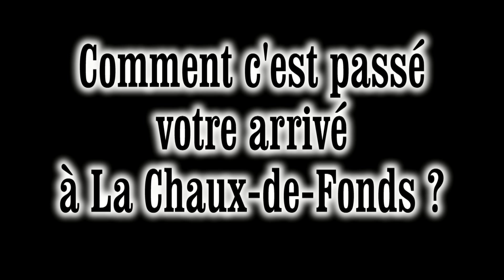1er entrainement du HCC saison 2013/2014